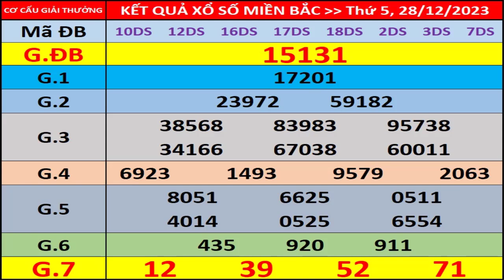Kết quả xổ số miền bắc hôm nay ngày 28/12/2023 - KQXS Hà Nội - XS Miền Bắc - XSMB - KQXSMB - XSHN